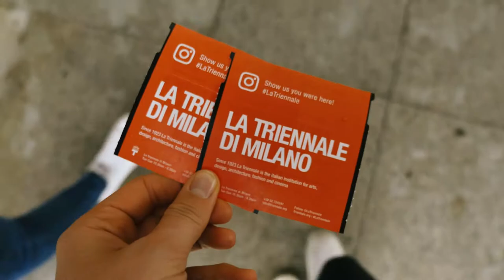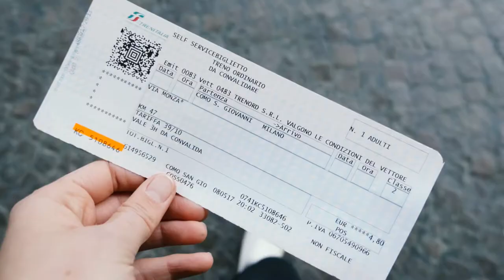MILAN Italy | Travel Impressions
Short film shot on a weekend trip with my sister Adina to Milan and Como, Italy.

Camera: Panasonic Lumix GH4 with 12-35mm f/2.8 lens.